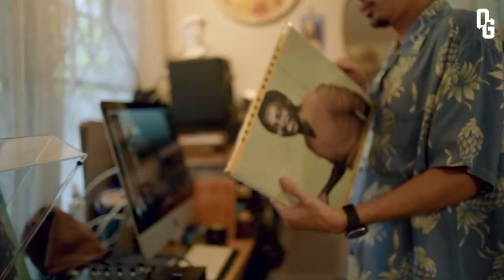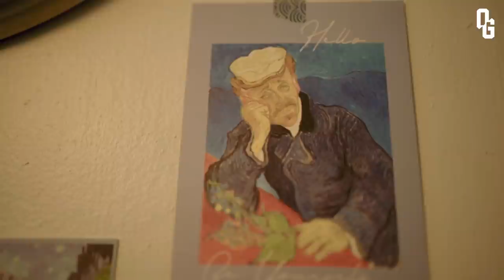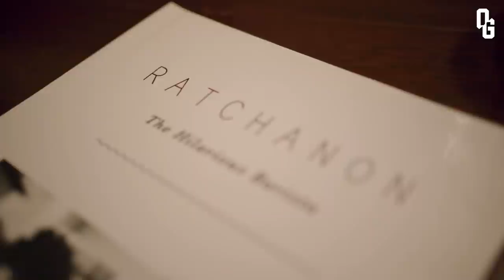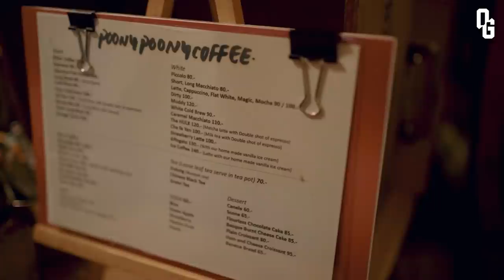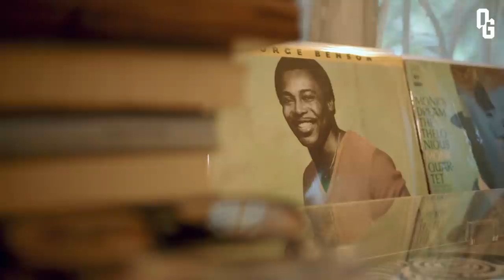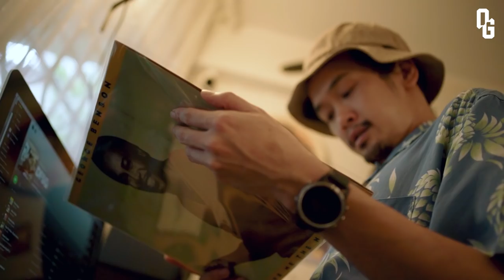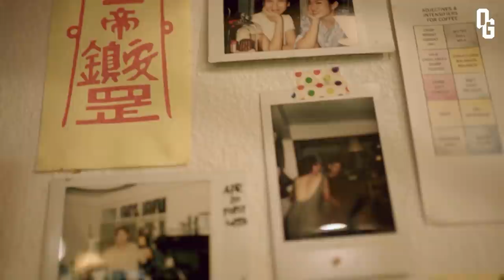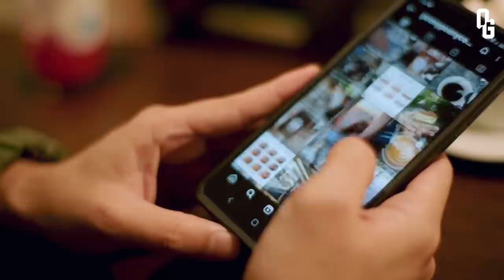ฮาาา จนลืมไปว่ามาร้านกาแฟ PoonyPoonyCoffee [ C.R.E.A.M ]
ร้านนี้ใช้เวลาถ่ายน้อยที่สุด (แต่ก็ยัง4ชั่วโมง มากสุดคือ7)
ร้านนี้ผมรู้สึกสนิทกับเจ้าของร้านเร็วที่สุด (น่าจะไม่เกิน10นาที)
ร้านนี้ผมเป็นตัวของตัวเองมากที่สุด
ร้านนี้มีความเฮฮามากที่สุด
ร้านนี้เจ้าของร้านหลุดที่สุด
ร้านนี้ผมดื่มกาแฟน้อยที่สุด (จิบเดียว)
ร้านนี้อาจไม่ใช่ร้านที่มีกาแฟอร่อยที่สุด
แต่คุณน่าจะได้ความรู้สึกบางอย่างกลับไป
ไม่รักก็เกลียด 5555 (สำหรับผมคืออย่างแรก)
รีบไปร้านเค้านะครับ หมดโควิดก็จะปิดหนีกลับเมลเบิร์นละ 😆
(บทความต่อจากนี้ เขียนโดยร้าน PoonyPoonyCoffee ซึ่งอาจจะดูเรียบร้อยต่างกับความเป็นจริงเมื่อคุณได้เจอตัวเค้า)
ร้านกาแฟพูนนี่พูนนี่คอฟฟี่
เป็นร้านที่เกิดจากความไม่ตั้งใจของเจ้าของร้าน
แต่เต็มไปด้วยความภาคภูมิใจในที่สุด
สืบเนื่องมาจากโรคระบาด โควิด19 และการปิดประเทศ
ที่ทำให้คุณพูน หรือ พูนนี่พูนนี่ของเรา
กลับไปทำงานบาริสต้าต่อที่เมลเบิร์น ประเทศออสเตรเลียเหมือนเดิมไม่ได้
พูนนี่พูนนี่ จึงใช้ความรู้ ความสามารถ จากประสบการณ์ที่มีเกือบ9ปี
เปิดเป็นร้านกาแฟเล็กๆ สไตล์บ้านๆ ของตัวเองซะเลย
บรรยากาศในร้าน มีกลิ่นอายของความสบาย
จากเฟอร์นิเจอร์ตกแต่งที่ทำให้รู้สึกอบอุ่นด้วยส่วนหนึ่ง
อีกส่วนคือ เจ้าของร้านที่มีความเป็นกันเอง สนุกสนาน
ที่สามารถแลกเปลี่ยน เรื่องราวต่างๆได้ ทั้งเรื่องความรู้ทางกาแฟ
สไตล์เพลง แผ่นเสียงอันไพเราะวัฒนธรรมออสเตรเลีย
หรือจะนั่งอ่านหนังสือ ก็มีมุมเล็กๆให้เลือกสรรมากมาย
ทำให้รู้สึกว่าเราไม่ได้มาแค่สั่งกาแฟ ถ่ายรูปแล้วกลับออกไป
แต่เหมือนเราได้มานั่งบ้านเพื่อนสนิทคนหนึ่ง
กาแฟที่ร้านจะเสริฟแบบ ออสซี่สไตล์ คือจะไม่แฟนซี หรือมีเมนูให้เลือกระรานตามากนัก
เน้นเป็นความหวานของนม ความหอมอร่อยจากการสกัดกาแฟออกมาอย่างปราณีต
ชอตกาแฟที่ร้านจะมีความเข้ม แต่ยังคงความช็อคโกแลตตี้ นัตตี้
ตามเทสโน้ตของเมล็ดปางขอน จ.เชียงราย เพียงแต่มีสไตล์การคั่วแบบออสซี่
ที่ทำให้รสชาติ ความกลมกล่อมนั้นแตกต่างจากร้านกาแฟที่อื่น
Cold Brew ที่ร้านใช้เมล็ดจากบ้านแม่จันใต้ จ.เชียงรายเช่นกัน
และยังมีเมนู Non coffee ให้ทุกคนได้ลอง
รับประกันความแปลกใหม่สไตล์ พูนนี่พูนนี่ อีกด้วย
ไหนจะมีเครื่องดื่มแปลก Black Yukari จากฝั่งญี่ปุ่นที่เปี่ยมล้นไปด้วยสรรพคุณอันมากมาย
ได้ทั้งตื่นได้ทั้งวิตามิน ในราคาเพียง100.-
ทางร้านตอนนี้ราคายังไม่แพงเพราะเจ้าของร้านเน้นอยากแชร์ความสามารถให้คนทุกกลุ่ม
และอยากให้เพื่อนๆพี่ๆท่านๆทั้งหลายได้ลิ้มลองกัน
ร้านเปิด Weekday 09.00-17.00/ Weekend และ วันหยุดต่างๆ 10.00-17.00 (หยุดทุกวันพุธ)
อยากเชิญทุกท่านมาสัมผัสประสบการณ์นี้ด้วยตนเอง
รับรองราคาถูกใจ รสชาติถูกปาก บาริสต้าถูกคอ!

Merchandise pls add line : @gaotong